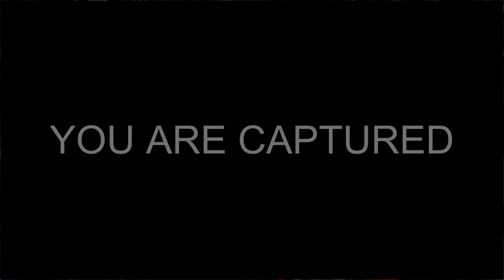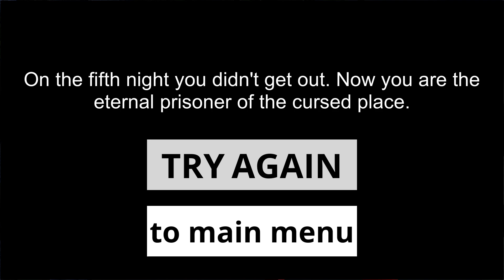Horror Charlies Spider-Train ("Choo-choo")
Horror Charlies Spider-Train
Author : Awecom

2.5D, 3D Horror Games
Escape from this place from the scary Charlies Spider
Horror Train and tell your friends about your adventure!